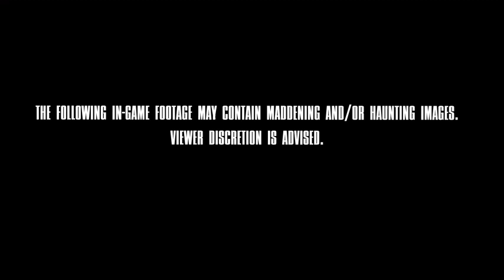Alone in the Dark Trailer Upcoming Game 2023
Alone in the Dark(opens in new tab) is officially coming back. Revealed today at THQ Nordic's digital showcase, the new game will be a "reimagination" of the 1990s survival horror trilogy featuring the characters, locations, and themes of the cult-classicsin "a completely original story."aloneinthedark